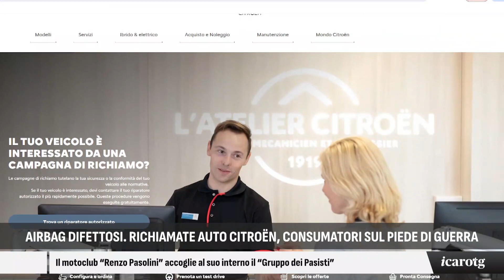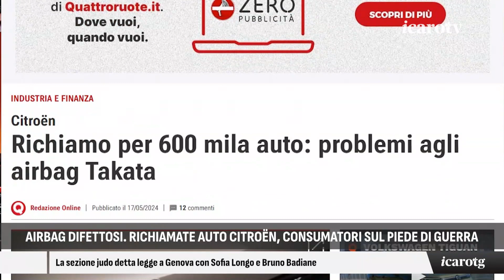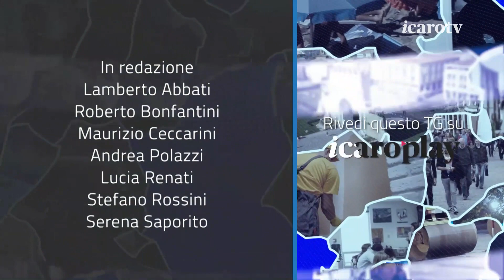Icaro Tg - sera lunedì 20 maggio 2024